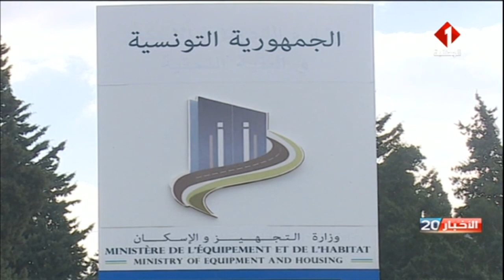تونس : شكاوى عدد من مستعملي الطريق من إنتشار الحفر و ضعف عمليات التدخل للصيانة